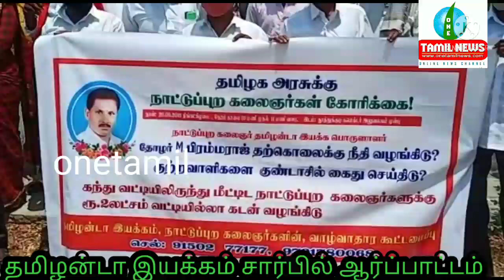நாட்டுப்புற கலைஞர்களுக்கு வட்டியில்லா 2 லட்சம் கடன் வழங்க வேண்டும் தமிழன்டா இயக்கத்தலைவர் பேச்சு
நாட்டுப்புற கலைஞர்களுக்கு வட்டியில்லா 2 லட்சம் கடன் வழங்க வேண்டும் தமிழன்டா இயக்கத்தலைவர் ஜெகஜீவன் பேச்சு